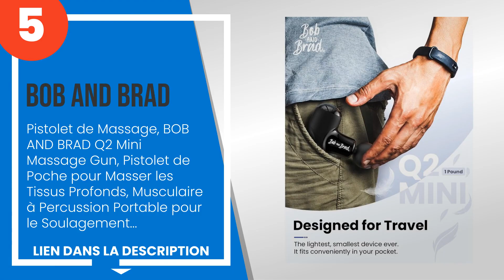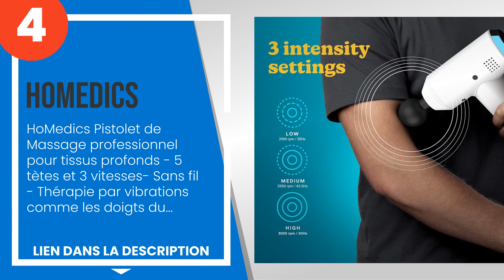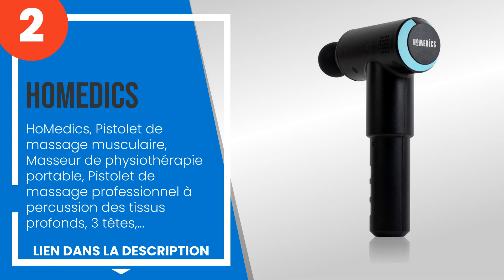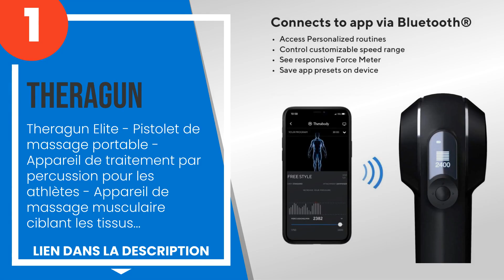Les 5 meilleurs masseurs électriques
1) Theragun Elite - Pistolet... »
2) HoMedics, Pistolet de mas... »
3) HoMedics Blossom - Brosse... »
4) HoMedics Pistolet de Mass... »
5) Pistolet de Massage, BOB ... »

✋ Voici les 5 meilleurs masseurs électriques, disponibles sur le marché.

00:00 - Introduction
00:30 - 5) Pistolet de Massage, BOB AND BRAD Q2 Mini Massage Gun, Pistolet de Poche pour Ma...
01:03 - 4) HoMedics Pistolet de Massage professionnel pour tissus profonds - 5 tètes et 3 v...
01:40 - 3) HoMedics Blossom - Brosse pour le corps, exfoliation corporelle silicone souple ...
02:17 - 2) HoMedics, Pistolet de massage musculaire, Masseur de physiothérapie portable, Pi...
02:54 - 1) Theragun Elite - Pistolet de massage portable - Appareil de traitement par percu...

➤ Toujours à la recherche de réductions? Rejoignez notre Chaîne Telegram pour recevoir des offres quotidiennes